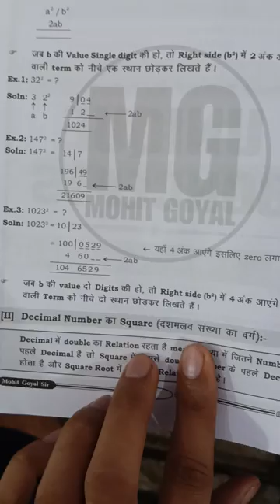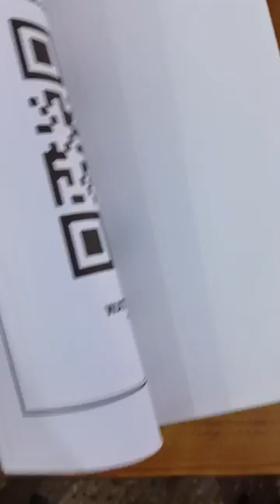The Maths HackBook by Mohit Goyal Sir🙏 unboxing maths@mohitgoyal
The Maths HackBook by Mohit Goyal Sir
Newly launched book on calculation of maths by Mohit Goyal Sir aka MG sir ❣️🙏
Unboxing in this video